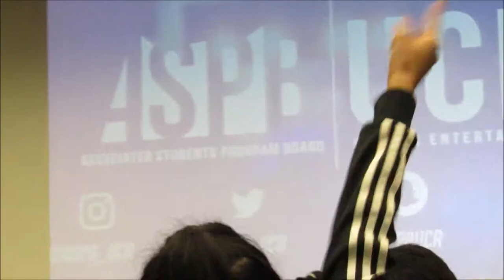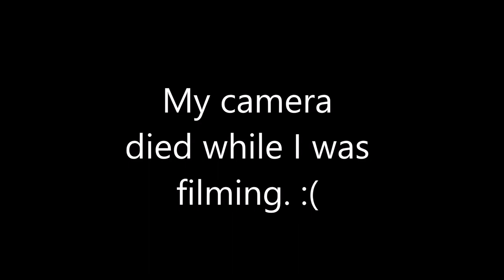Vlog 8 // I saw Amber Liu???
Hey guys!!
So think vlog is super super old, its from January this year :/
I just got really busy with school and everything I wasn't able to edit or upload anything. But I'm finally out!! and i have a couple of vlogs that are in my editing bank so I'll upload those first and make a montage out of the rest till I am up to date.